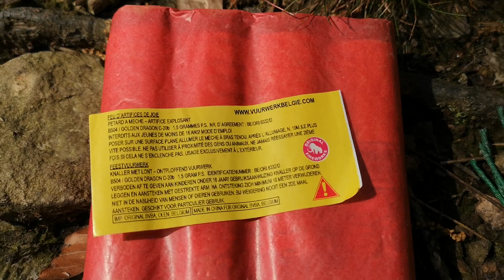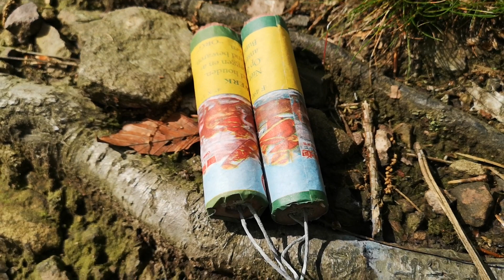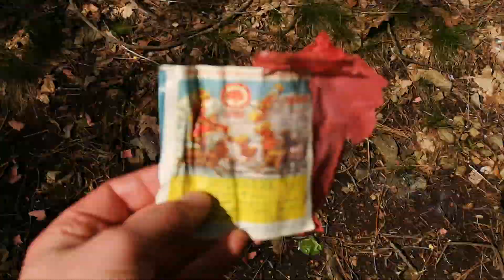Retro-Böller D - Hirtenböller (Gefährliche Dinger aus Belgien)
Aus dem Klassik Sortiment stammen diese Hirtenböller D mit dem wunderschönen Cover. Wie früher mit grauer Lunte, wobei die China Böller auch sehr gefährlich sind. Erstens haben sie BKS als Knallsatz und zweitens hat sie die Zündschnur sehr sehr eilig. Verzögerung bis zum Effekt: Eine Sekunde. Guter Schnipsel-Effekt für alle, die es sehr eilig haben. Glückauf...